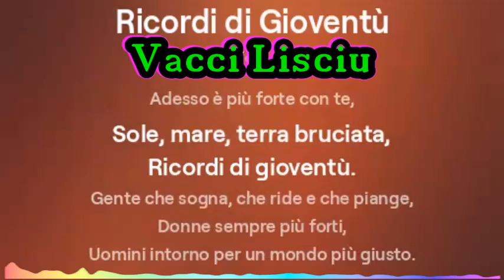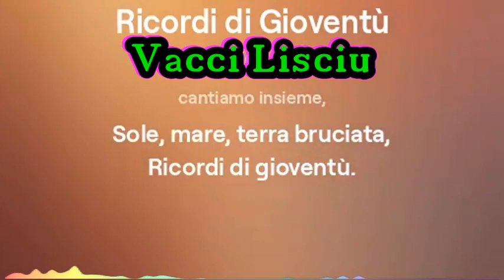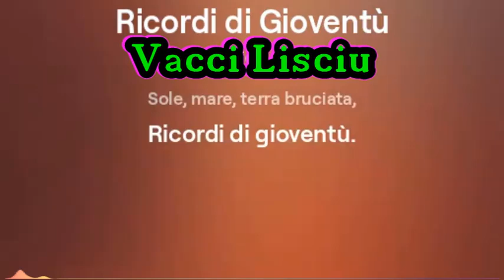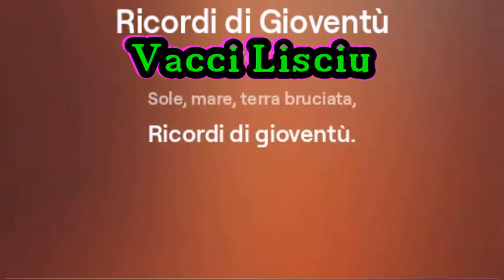Ricordi di Gioventù - Karaoke - Lyrics (Vacci Lisciu)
Su questa canzone, musica e testo detengo tutti i diritti.

per qualsiasi informazione non esitare a contattarmi.

Giuseppe Garofalo

La musica è Vita... buona musica